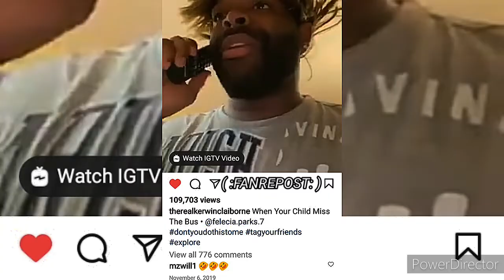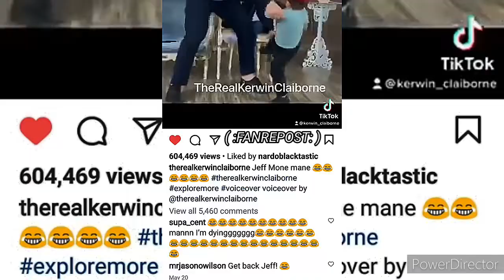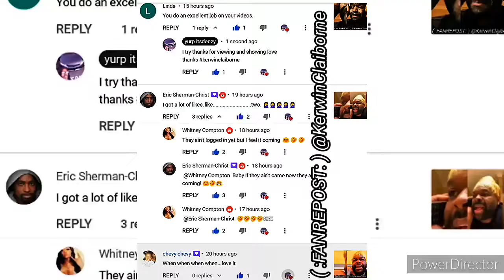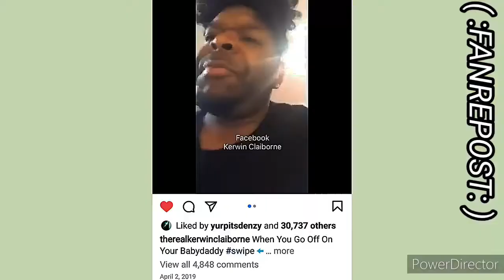KERWIN CLAIBORNE - TAKE YO MOMMA CAP 👒 OFF FOE YOU GET IT BENT NOW yep_im_kajun EDITED SKIT'S👍😷👉🏾😂🤣